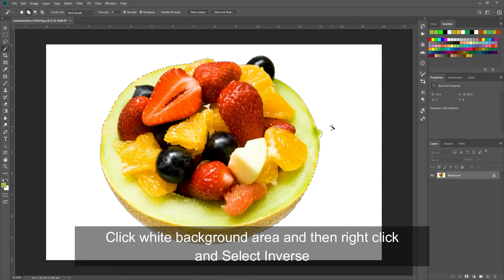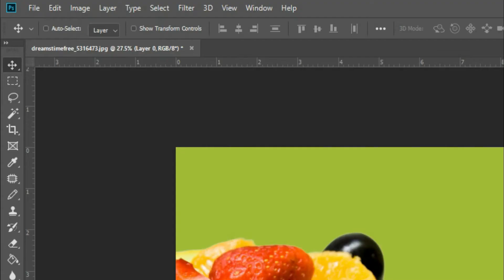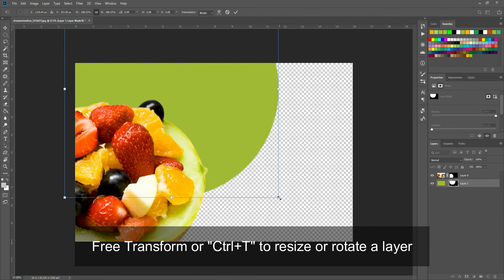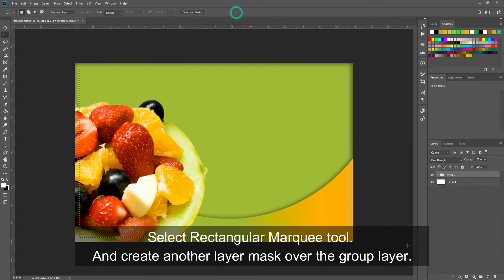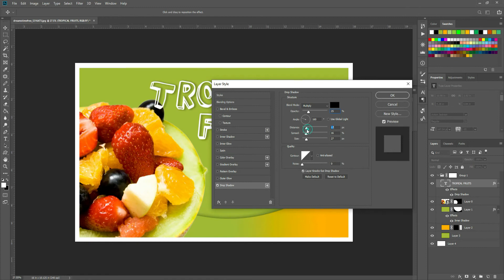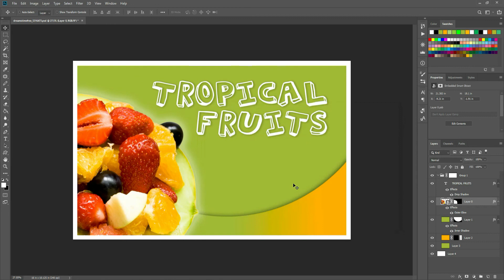How to use Layer Mask in Photoshop | iTSecArts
Here is the link where you can download the fruit image, font and the psd file: